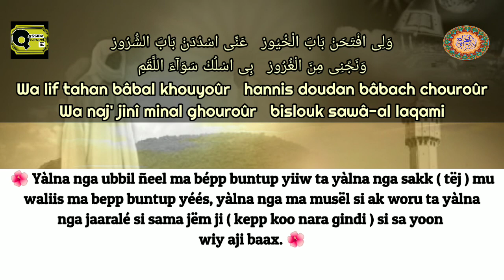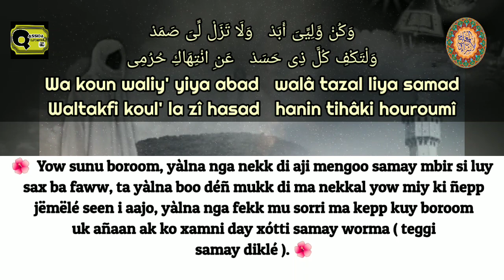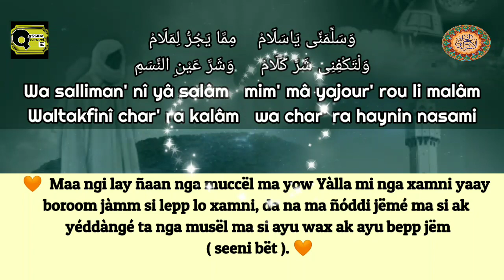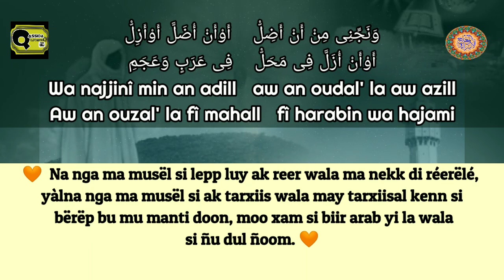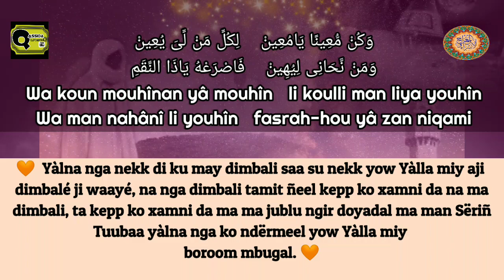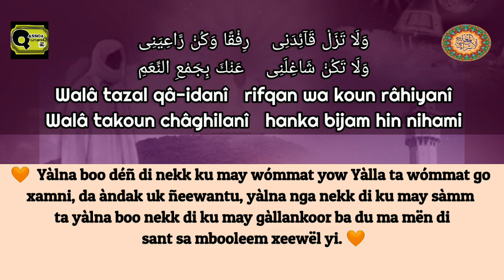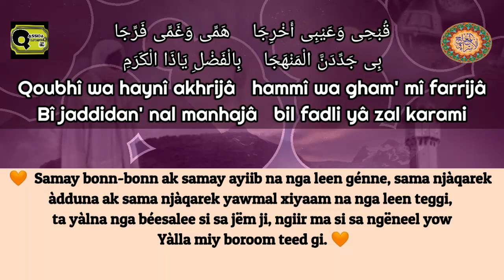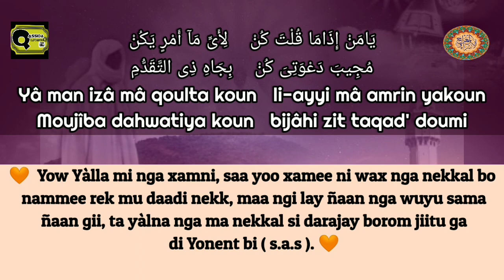Khassida Tawbatou Nassouh Transcription et Traduction en Wolof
Khassida=Tawbatou nassouh
Kourel = Hizbut tarqiyah k1
Daaj= Serigne Massamba version 78
Pour Motiver la chaine par
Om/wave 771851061